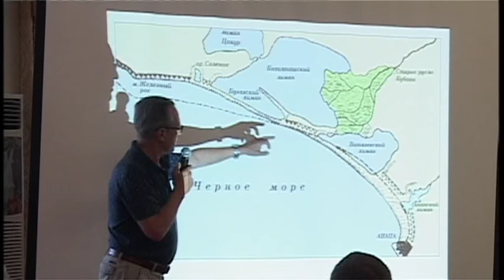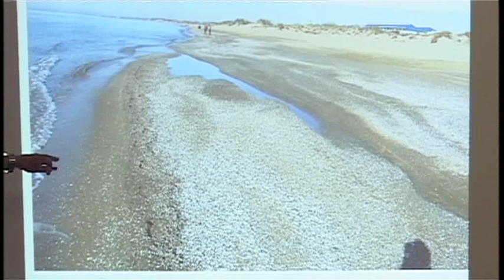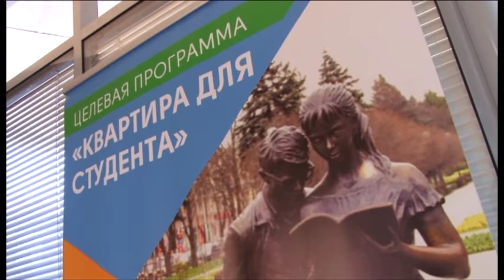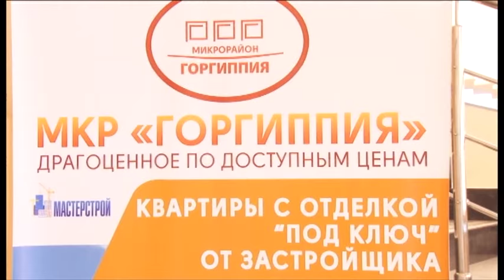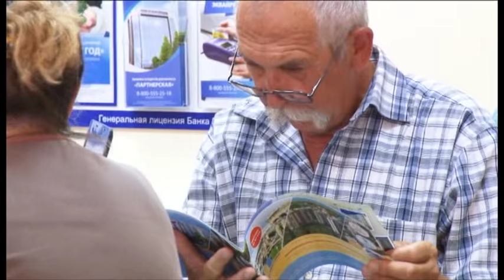Новости "Анапа Регион" от 24 июля 2015 года